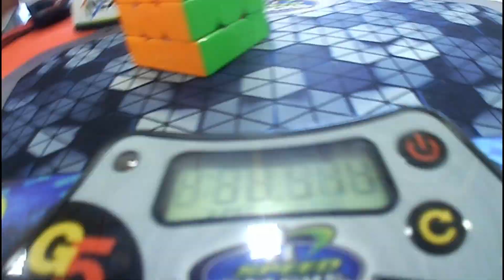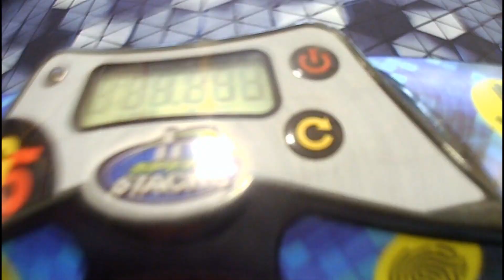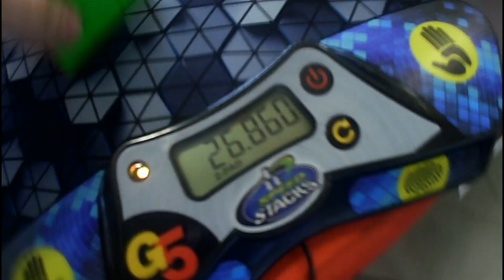27.21 3BLD NR2 mean with 24.25 winning single of Italian Championship 2023.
This year victory was anything but guaranteed. Podium was 24 25 25.

Also first sub-30 mean and first time my official 3BLD mean is sub-my official FMC mean.